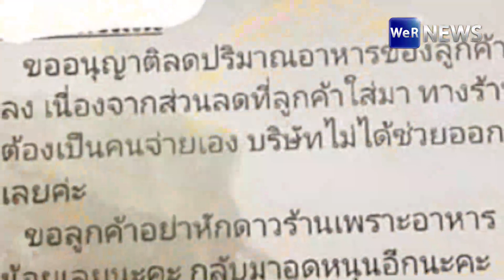ร้านขอ "ลดปริมาณอาหาร" หลังลูกค้าใส่โค้ดส่วน อ้างร้านต้องจ่ายเอง